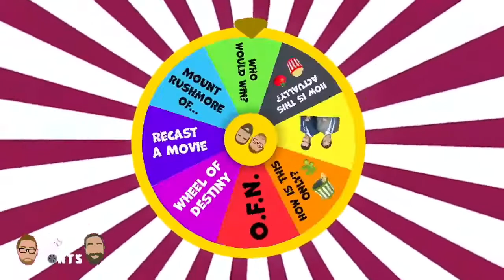Rotten Tomatoes Game: How is this Only?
This clip is from episode 292:  The Rotten Tomatoes game.  How did the critics or fans ONLY give this score of...

 If you want to watch us LIVE on YouTube, we are LIVE every Monday at 9am!  Comments during the show will be posted live.

Follow on twitter @ShaneandBriMan @EinhornisFinkle @The_Bri_Man